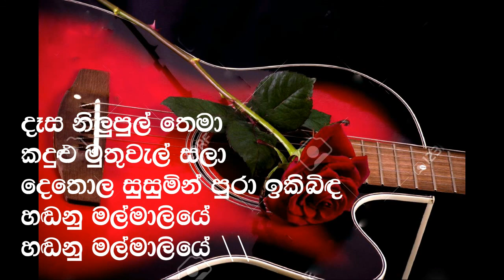Dasa Nilupul thema Kadulu Muthuwal Sala | Gunadasa Kapuge | Party Songs Karaoke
Our channel was launched in the year 2013 and all productions are done and composed using a software and certain tracks are being composed with the usage of live music.
Over the years we have created a miusic tracks for our sri lanken and foregin peoples. all it costed was our team effort and commitment in composing the tracks.
It’s our vision to improve the standards of our channel by catering to the requests of the viewers and music lovers. We assure to continue delivering the best quality, trending music on YouTube.